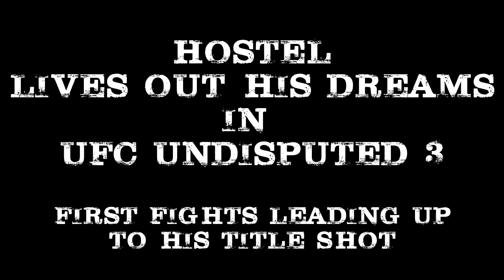UFC Undisputed 3 - Living The Life - Episode 1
This new series follows "Hostel" through his career mode.

Next Episode Hostel fights for the WFA Title and possibly enters the UFC.

As a side note, this is the first time I ever tried judo/ground so the fights are heavily edited as to not be boring eventhough I try hard to make every second of every fight enjoyable.

We are testing the waters to see if when the new UFC game arrives for next gen consoles how to put that together.